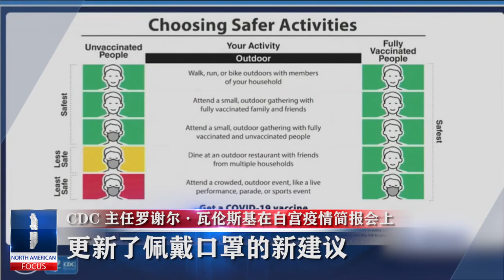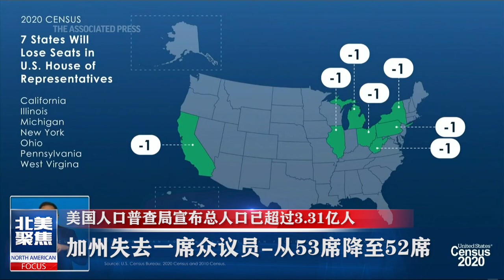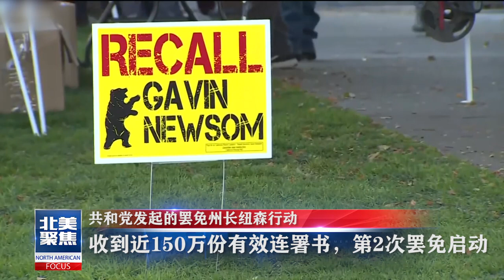魅力新闻：CDC对口罩新建议，完全接种疫苗的民众在参与小型室外活动时可以不佩戴口罩。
持有F-1或M-1留学签证，人在中国的学生将可以直飞美国学习。